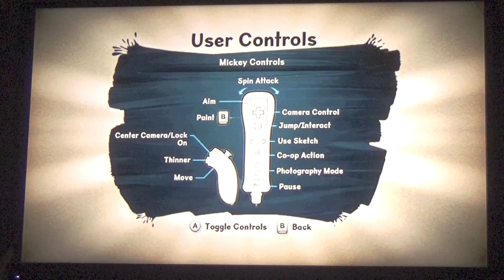Epic Mickey 2 Ep1-2